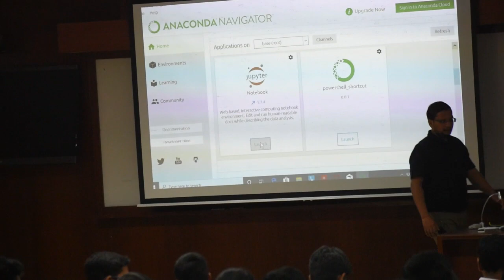PRVEGAIISC 1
PRVEGA IISC WORKSHOP